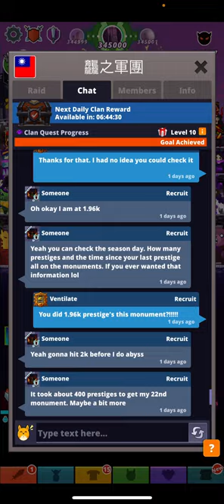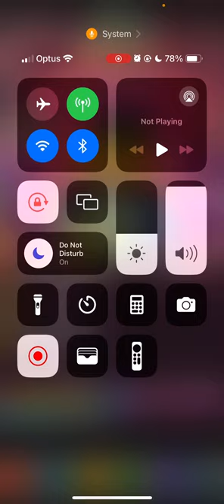Tap Titans 2 | LEVEL 10 PROGRESSION REWARD | ACCOUNTABILITY